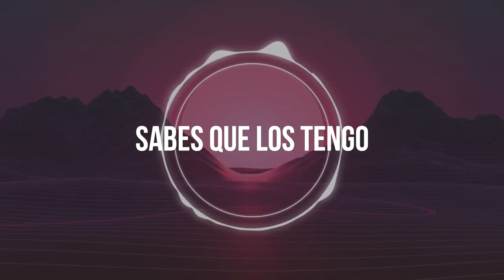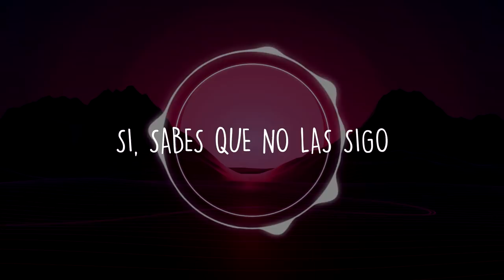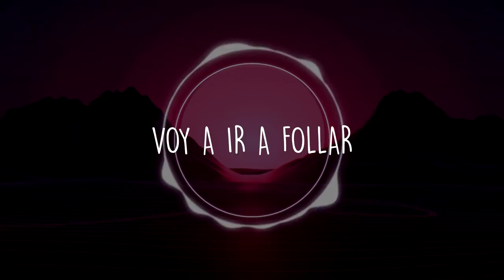it's different & Forever M.C. - No Hands (feat. blackbear & MAX) | Sub Español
it's different

Letra:

All of my people, you know that I got 'em
Poppin' Dom P maybe pour out the bottle
I made 'bout fifty this week but who countin?
I got Raf Simons that's worth bout a thousand
I came from a trap that's real deep in the valley
Spend a week in New York spend a week out in Cali
I got my brethren I got my bread up
I fucked three times but then I got all fed up

I wine and dine these occasional model girls
Money is cool but I'd rather go get the world
I used to dream 'bout the shit I'm doing now
Don't try to relate, 'cause you don't understand
Imma go fucking ham, look mama no hands
No hands, no hands
No hands, no

All of these trends yeah, you know I don't follow
Still smell success, wear my girls clothes borrow
Fame is some poison, a hard pill to swallow
I'll pop that snap, Grammy nods come tomorrow
Still in this shit yeah, you seen me on TV
I'm still that kid, rock with Kad-E and Stevie
I got my real ones, and I got my fake ones
Die for my friends, no replies if you ain't one

I used to fuck with occasional model girls

Look mama no hands, look mama no hands, look mama no hands